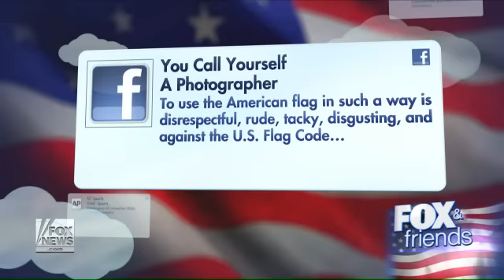Outrage over Navy family's baby wrapped in American flag